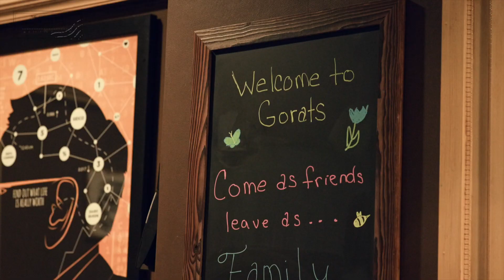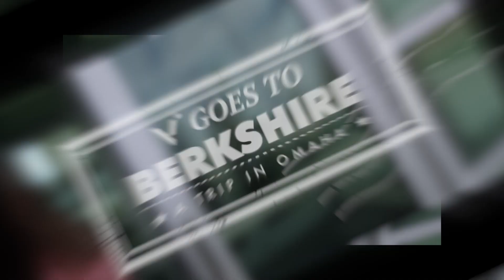VI Goes to Berkshire | Ep 1 | Arriving in Omaha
It’s a value investor’s dream to go to Omaha, Nebraska, attended the Berkshire Hathaway AGM, and meet Warren Buffett and Charlie Munger in person. We’re thrilled to take you with us in fulfilling this dream!

This 2022, after a couple of years of having Berkshire Hathaway’s AGM virtually, the company has opened its doors for value investors to again attend the most-awaited AGM in person. So, our master trainer and executive director at VI College, Pauline Teo, will not miss this huge opportunity.

Come with us as Pauline shows the behind-the-scenes and gives us some tips on attending the Berkshire AGM. And she’ll take us on a gastronomic adventure in one of Buffett’s favourite restaurants, too!

✨ Open your Tiger Brokers Account using the link below today and stand a chance to win 1 TESLA share + FREE 8VI shares x 5 + 1 Free GRAB Share!!

This video and its contents are provided for information purposes only and do not constitute a recommendation to purchase or sell securities of any of the companies or investments herein described. It is not intended to amount to financial advice on which you should rely.

No representations,  warranties, or guarantees, whether expressed or implied, made to the contents in the video are accurate, complete or up-to-date. Past performance is not indicative nor a guarantee of future returns.